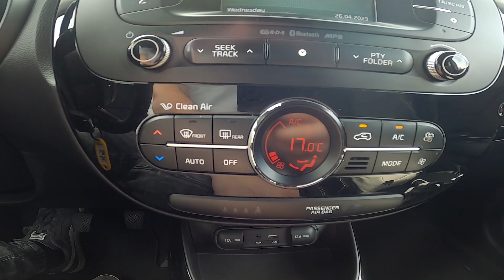How to Enable or Disable Interior Airflow Circulation in Kia Soul II ( 2014 – 2016 )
Find out more info about the Kia Soul II ( 2014 – 2016 ) :
Would You like to know how to Enable or Disable Internal Airflow Circulation in the Kia Soul II? This function takes control of Airflow forcing it to circulate inside the car and not suck the air from outside the car. This Function is helpful if Air Pollution outside the car is high or if You want a new scent for the car to spread. Follow the video we've provided above to learn how to Turn On or Off Internal Airflow Circulation in the Kia Soul II!

How to Enable Interior Airflow? How to Enable Internal Airflow Circulation? How to Disable Internal Airflow Circulation?

Years of Production:

2014, 2015, 2016